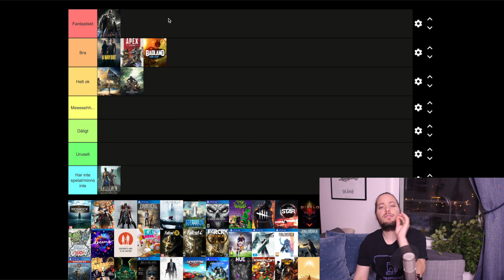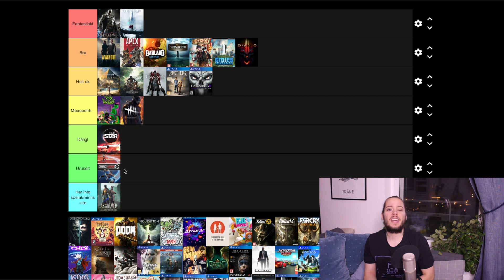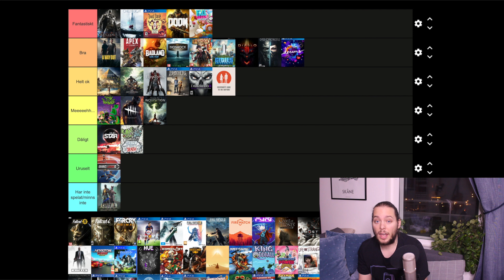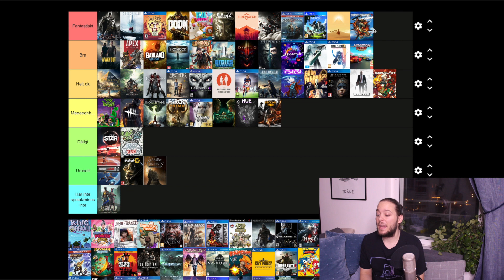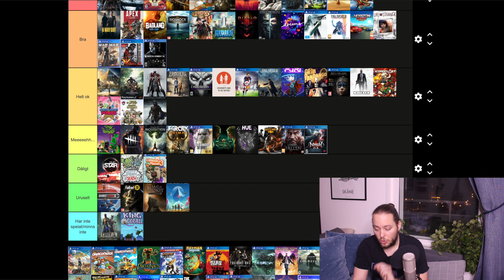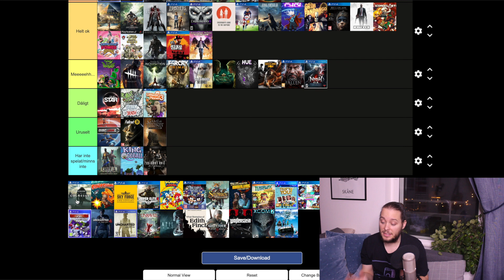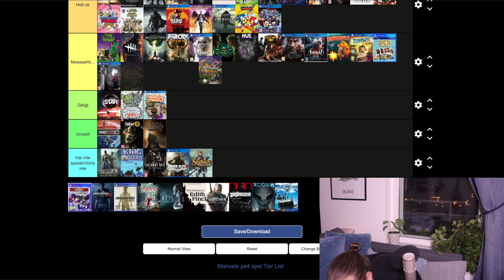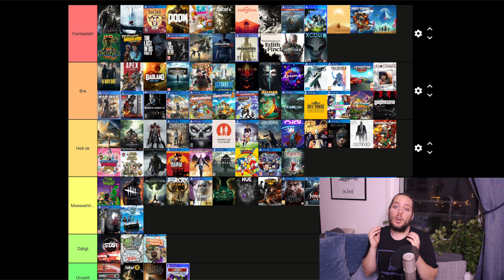Jag listar alla mina Ps4-spel!!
Då var det dags igen för en Tiermaker-lista! Denna gång ska ni få följa med mig på en resa genom min Playstation 4-kollektion!

Vad tycker ni om listan? Vilka spel på Playstation 4 är era favoriter? Skriv en kommentar och berätta!!